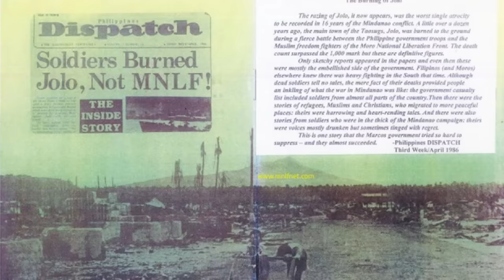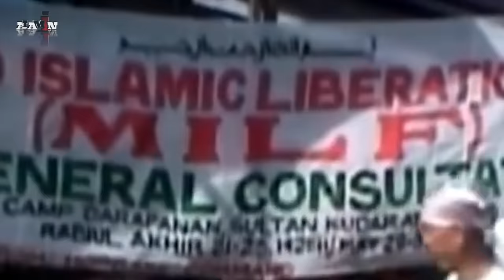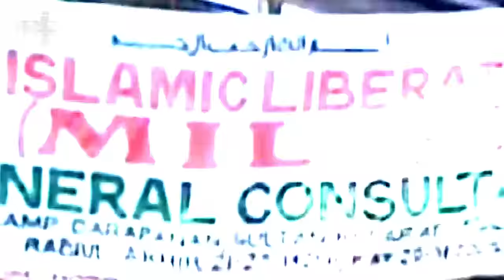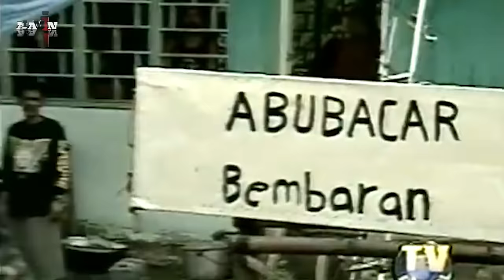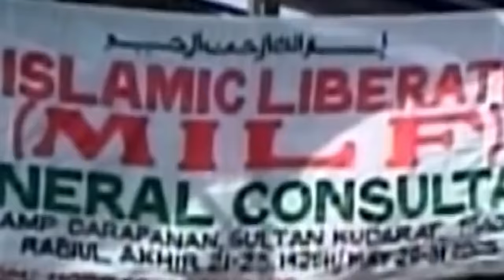Pagbagsak ng Camp Abubakar noong 2000 | Operation Terminal Velocity ng AFP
Taong 2000 ng tumatak sa kasaysayan ng pilipinas ang isa sa pinaka  madugong sagupaan sa pagitan ng mismong hukbong militar kontra sa rebeldeng grupo ng moro islamic liberation front o mas kilalang M*LF

Related Channels:

sirlester channel
LAKBAY KARUNUNGAN
Ser Alainee Defense
PH TV
Pwede Rin
Polo Adventure 07
Jevara PH
TopPICK
PrimeCheck
DDS NEWSINFO
defense upgrade ph
THEPHDEFENSE

RELATED CHANNELS:
Katotohanan o Kuro-Kuro
Kaalaman
LeonMata Tibi
Clark TV
JP Amazing Stories
ClarkTV Facts
Gazebo
Marvelous Facts
Munting Kaalaman
Awe Republic
Win YT
Ask Teacher Popong
Sangkay TV
BOY SAYOTE CHANNEL
Bulalordyt
Terong Explained
Historya Channel
historyador
MAHARLIKA Tv
Luzon PH
iJUAN TV
Tuklas Kaalaman PH
Usapang KPS